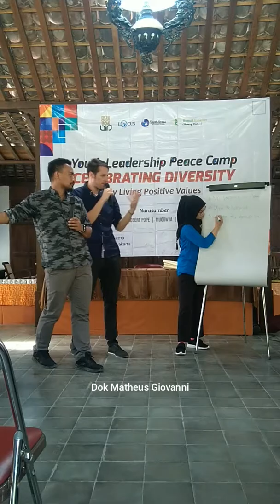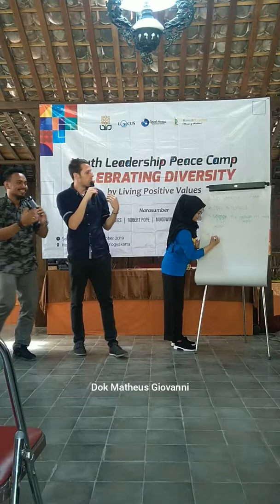Youth Leadership Peace Camp Celebrating Diversity by Living Positive Values di Desa Wisata Tembi